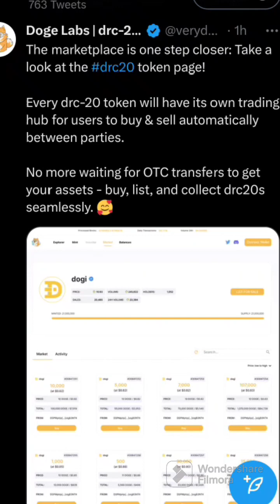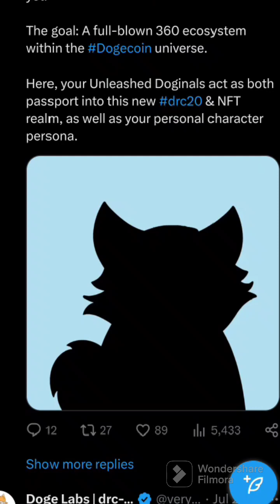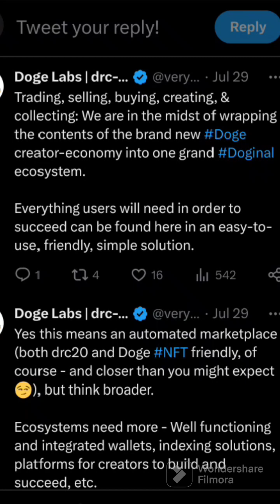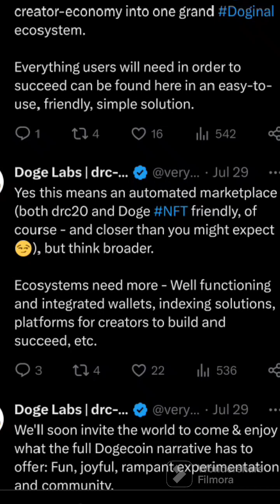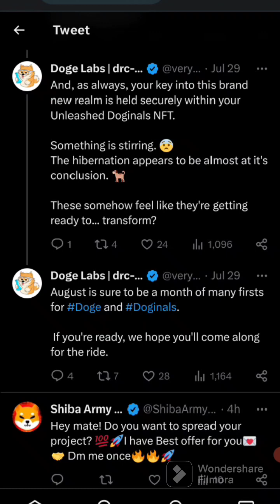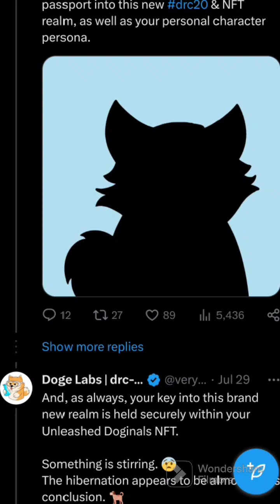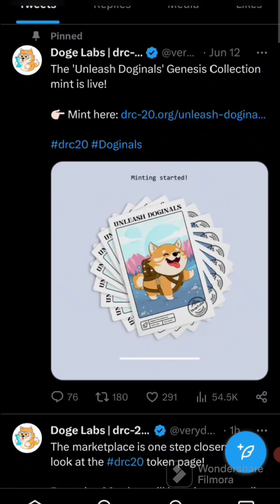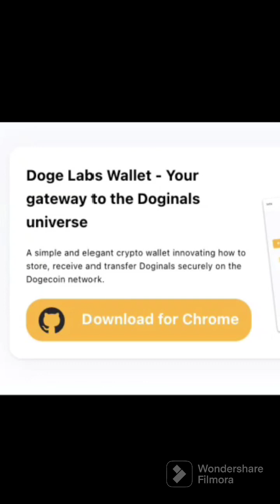Drc20 Doge lab Imp Update | DRC 20 & Doginal Nft Automated Market place Wallet Dogi coin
Drc20 Dogelabs Imp Update | DRC 20 & Doginal Nft Automated Market place Wallet Dogi coin
DRC 20 Update | Doge labs Wallet Released Market Place Inscription Service NFT drc20

DRC 20 Soon Start Ready For Earnings  Millions $Dogi coin first In ecosystem in Hindi Fiwb 🔥 Is coin par nazar rakho🤑
Complete Tutorial video  for everyone to start with drc20 Tokens mint Wallet
Dpal Wallet kaise banaye pura info
DRC-20 drc20 Tokens mint करना चाहिए या नहीं Dogecoin Blockchain New Earning platform which is Best Brc 20 or drc20 Friends I am going shared inside information about DRC 20 Developers jus for your help n Make money

BRC 20 Brc20 Token Mint Deploy Transfer How to Create an Unisat Wallet  Fully explained Unisat wallet Kaise Banaye
बी आर सी 20 क्या है pura explain Kiya hai iskey advantage disadvantage  video aapki help ko

👉Binance No 1 exchange for crypto 10% Commition on tran. join us and save tx

Money Team Group Share💥 free for 👍our supportor Share All Link ( No adult racial Bot and as per telegram Policy)
@MONEY MANISH  with more 3.5k  @manishluniyavlogs @manishluniya